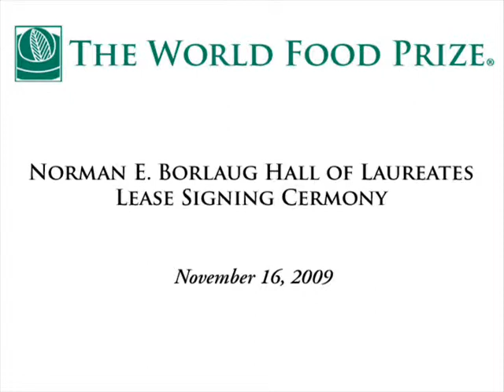Hall of Laureates Signing Ceremony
The World Food Prize Foundation signed a 100-year lease on the former Des Moines Public Library building, clearing the way for construction to begin on the Norman E. Borlaug Hall of Laureates. Once completed, the $29.8 million restored Hall of Laureates will be open to the public, serving as: a museum to recognize great achievements in agriculture; a convocation center at which to hold the Norman E. Borlaug International Symposium, known as the Borlaug Dialogue;" a home for the World Food Prize Global Youth Institute; an educational facility featuring interactive displays on hunger and food security; and a conference center and community hall available to other groups and organizations for their meetings and events.